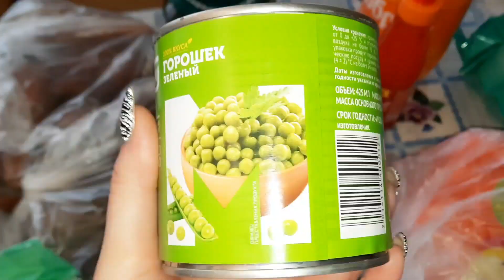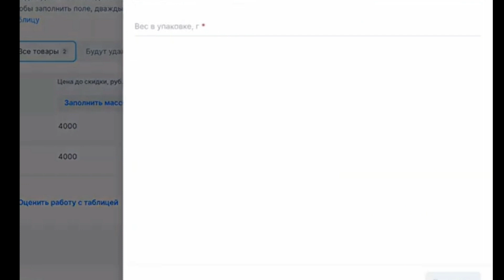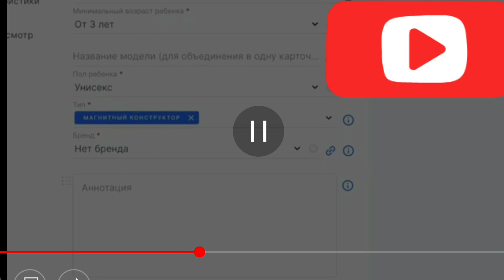Անդրեն լուսամուտից ընկավ/🤕 Իմ դասերը🤯վլոգ